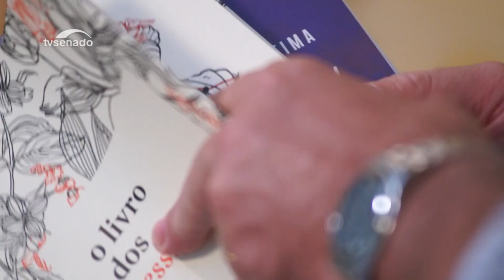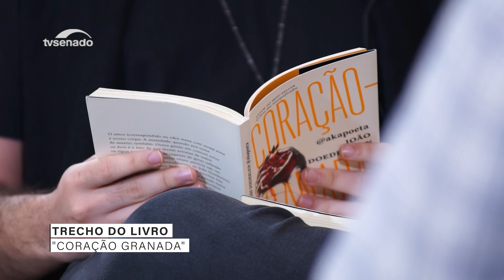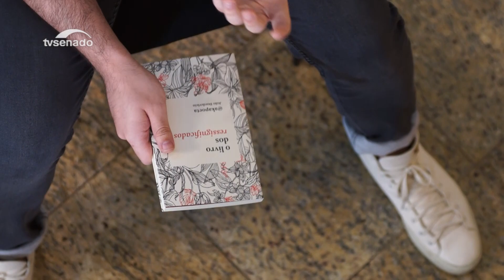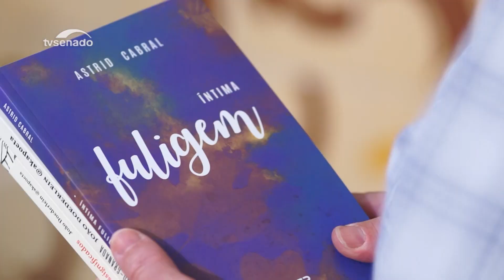No Leituras, @Akapoeta e a poesia que veio da internet para os livros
O escritor João Doederlein, o @Akapoeta, foi descoberto na internet e já vendeu mais de 120 mil livros, com O livro dos ressignificados e Coração-Granada. Neste Leituras, ele fala desse fenômeno e de sua poesia. No programa, ainda, uma análise de Fuligem Íntima, da poeta Astrid Cabral.